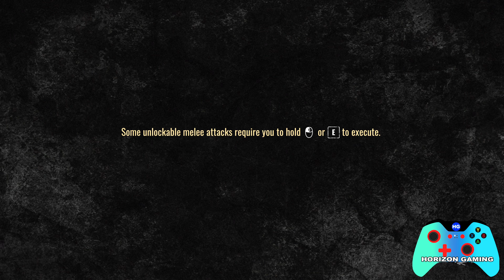Act 1 Episode 4 Life Worth Living - Find Food for your Group - The Walking Dead Destinies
Act 1 Episode 4 Life Worth Living - Find Food for your Group and Find a way back to camp - The Walking Dead Destinies